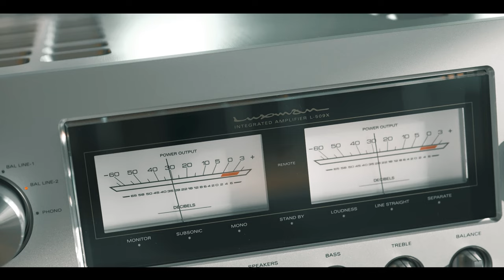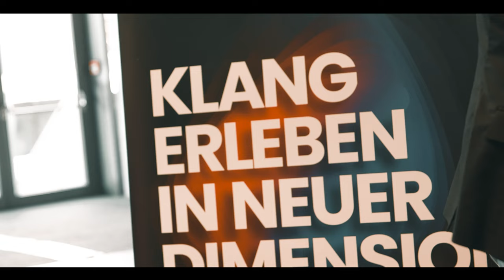Deutsche Hifi Tage 2022 Darmstadt Albedo mit Luxman 4K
Impressionen von den "Deutschen Hifi Tagen " in Darmstadt mit Albedo und Luxman.